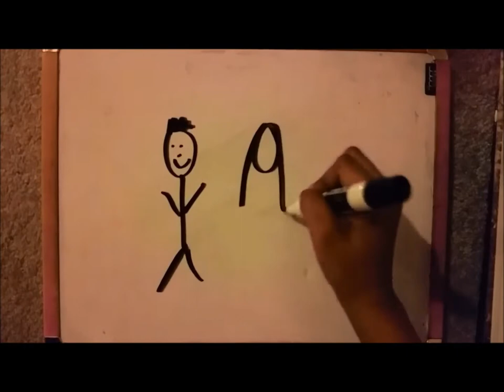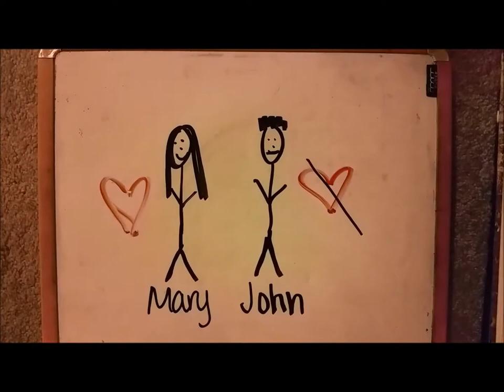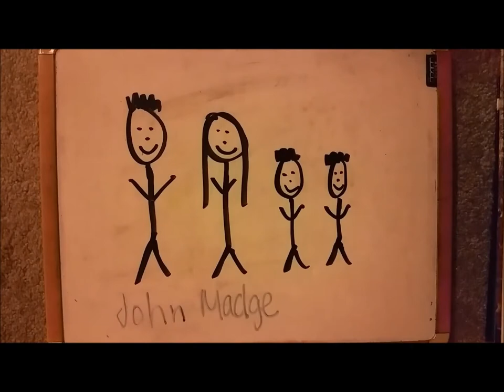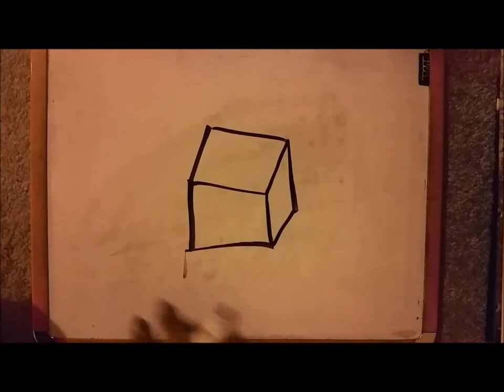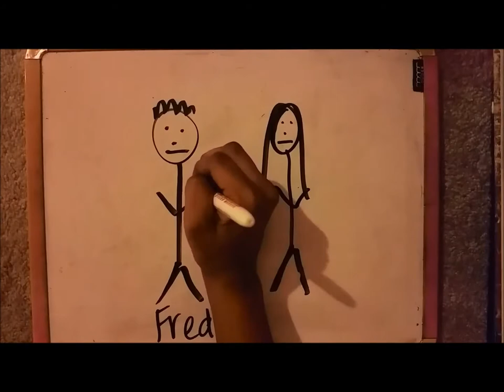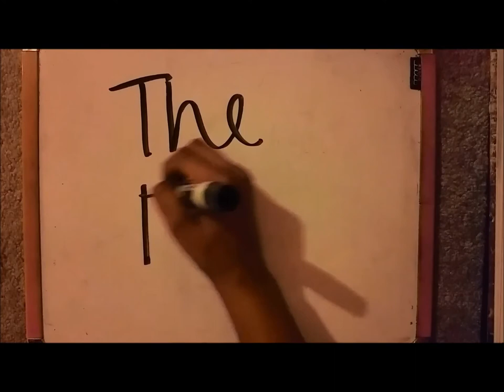Happy Endings- Margaret Atwood